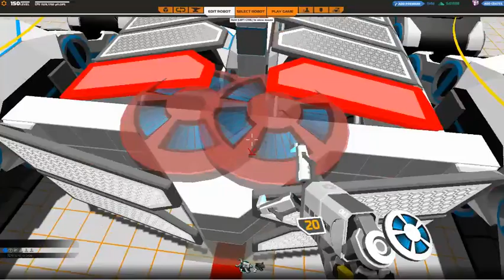ROBOCRAFT - Construction - ArmogeddonTANK - Shields On!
PILE ON THE SHIELDS! With ARMOGEDDON this weekend this bot should rock! 150% increase on my shields are you NUTS!
This is a quick and simple bot if you have the parts.